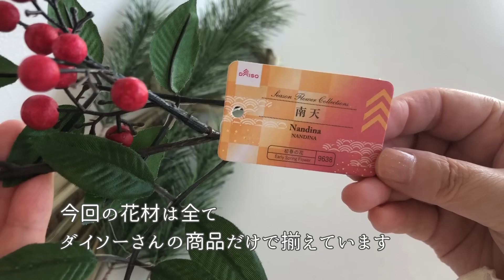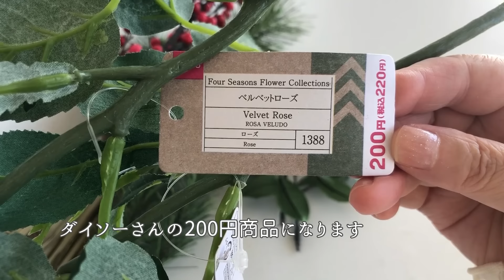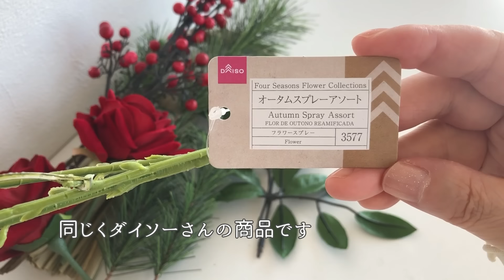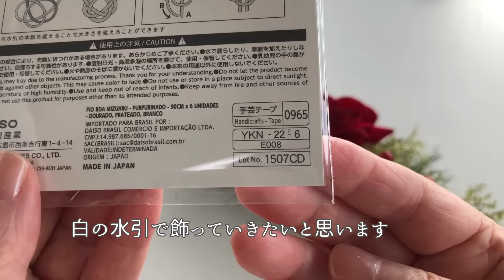【100均造花】バラのしめ縄お正月飾りの作り方/花材費1,100円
ダイソーさんの造花だけで作る生花のようなお正月飾りです。シンプルですが赤を効かせたちょっと粋なしめ縄飾りに仕上げてみました。グルーガンの接着だけなので、お花が初めての方でも挑戦しやすいアレンジになっています。皆様のハンドメイドの何かしらお役に立てれば幸いです。

リーズナブルな価格で、初めての方でも簡単お手軽に楽しめるお花をご提案しています。
ワイヤリングやテーピングといった難しい工程はできる限り省き、”切って挿す””グールーで貼る”といったシンプルな作業を基本にしています。

【花材】※花材は全てダイソーさんの商品です

・門松スプレー（初春の花No6414）
・南天（初春の花No9638）×2
・ベルベットローズ（ローズ1388）200円商品×2
・オータムスプレーアソート
（フラワースプレーNo3577）
・迎春しめ縄（縦型）しめ縄No6091
・飯田水引（手芸テープNo0965）
・江戸打ちひも（手芸ひもNo39）

★その他
※接着にグルーガンを使用しています
※水引を束ねる際にワイヤーまたは紐が必要になります